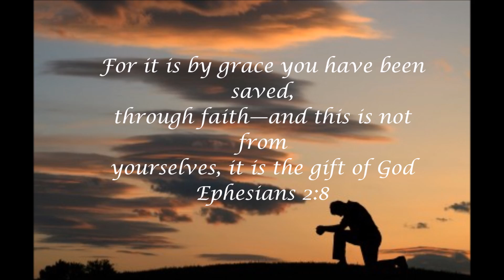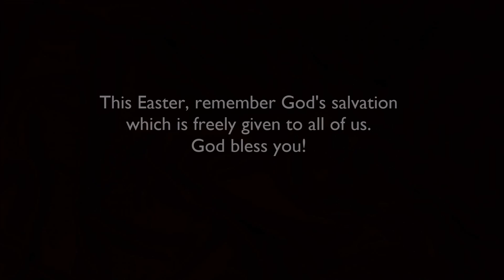Scandal of Grace- Hillsong UNITED (cover by Aldrich and James)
1 John 3:16
"This is how we know what love is: Jesus Christ laid down his life for us. "